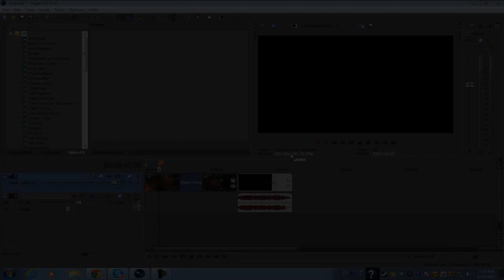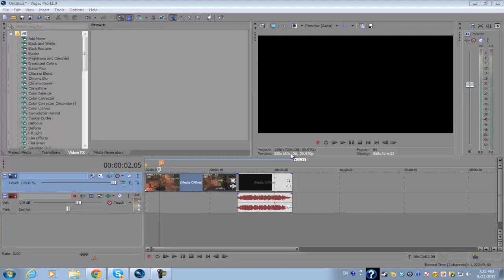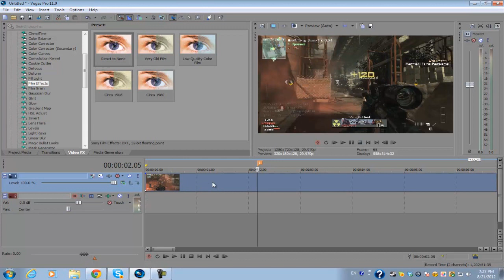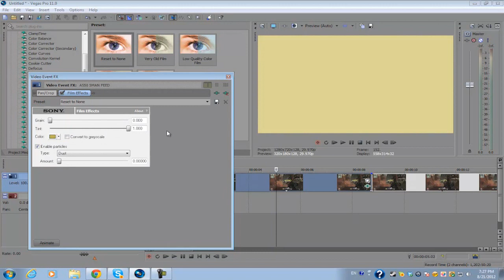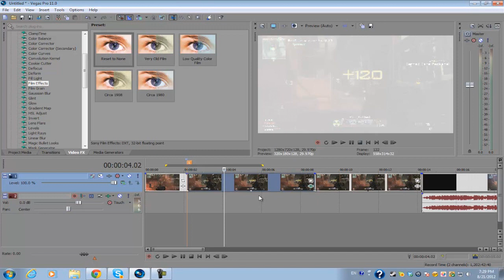Sony Vegas Pro 13: Automatic Camera Shake/Flashes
A mini-tutorial for this week! Sorry I couldn't post a full length tutorial for this week. School just started and things have been busy lately.

Want to request a tutorial?
Shoot me a message or suggest it in the comments down below.